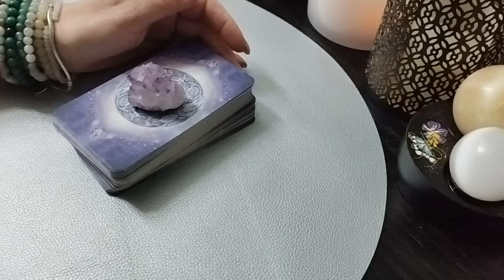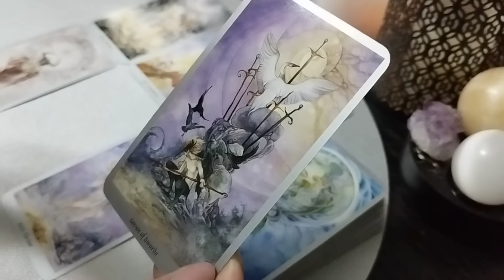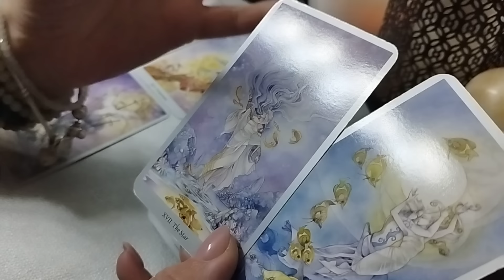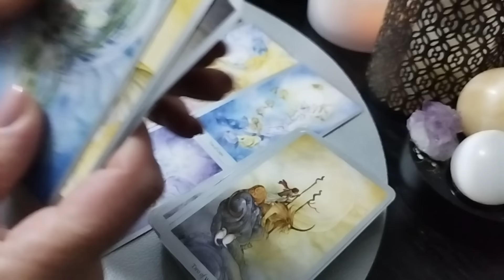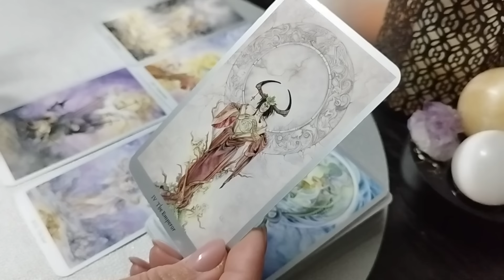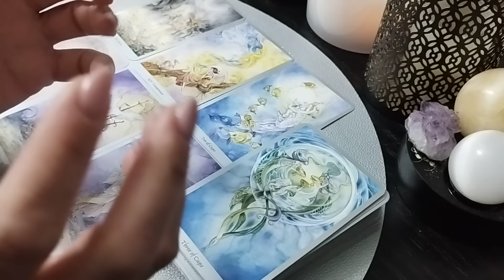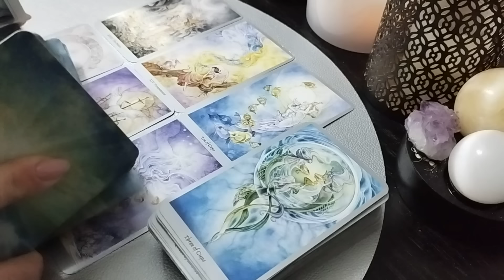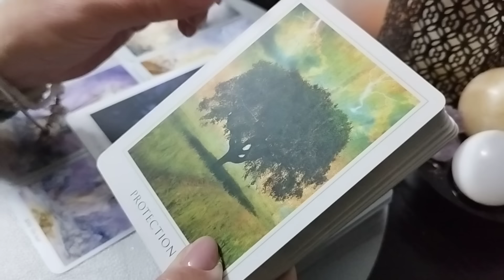Capricorn ♑ 15-21.01 Vis împlinit!✨💯❤️